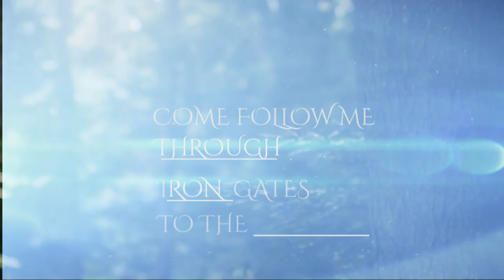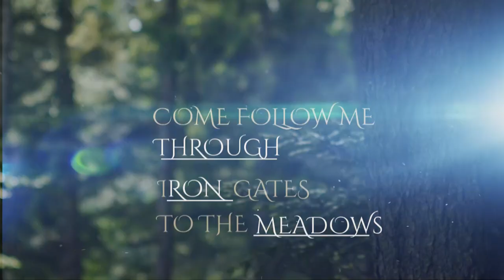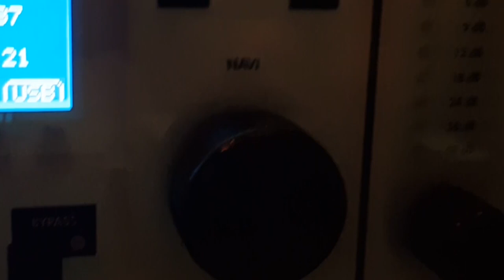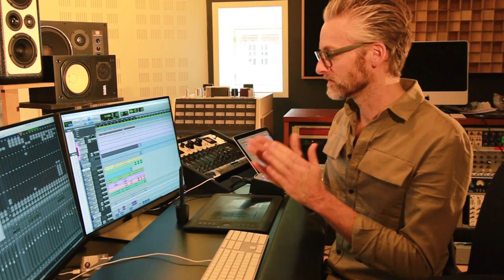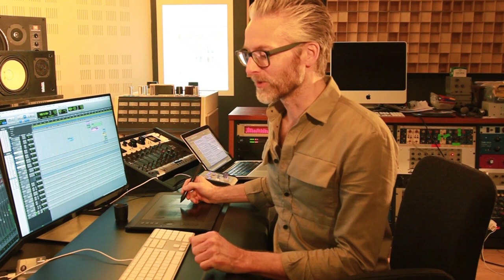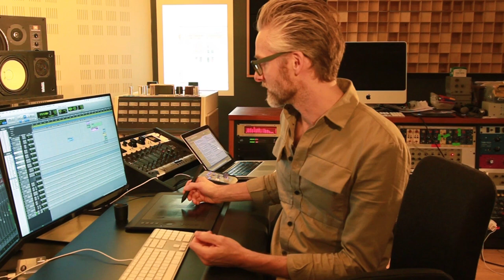🏰LEAH: "The Quest" [Official Documentary] - Full-Length!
🔵NEW: 'Ancient Winter' Celtic Medieval Holiday Album OUT NOW!

The New Album, "The Quest" is OUT NOW!

THE QUEST Releases Friday, October 5th 2018!

In this video you'll see the musicians around the world who contributed to creating this brand new Celtic Fantasy Metal album, what it was like to create something like this, and how we pulled it off being in separate locations all around the world!